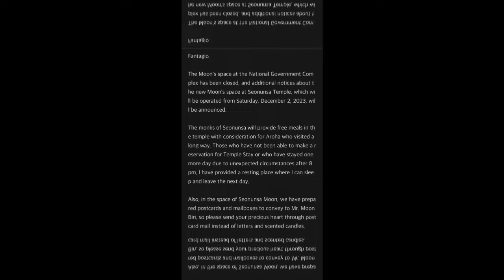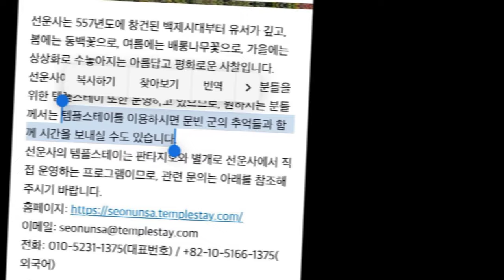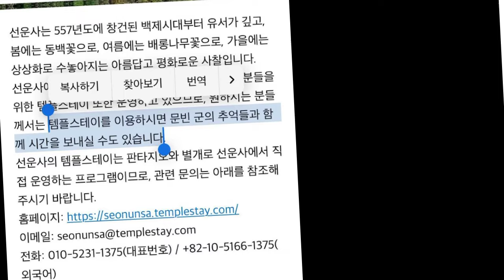Moonbin ASTRO Memorial Temple Moved, Fantagio Allegedly Of Commercializing Moonbin Memorial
Moonbin was a beloved singer who passed away on April 19, 2023.The company had initially set up a memorial area for him in the company building.

The memorial was soon moved away. The company then announced that the memorial had found a new home at the Gukcheongsa temple. Not only was his memorabilia on display, but fan letters, gifts, and more were also placed there. Then, the company advised that fans could visit the place to heal their hearts in nature, as well as commemorate Moonbin.

On December 1, it was suddenly announced by Fantagio that they would be moving his memorial to a new temple. It would be moved to Seonunsa Temple in Gochang, Jeollabukdo.